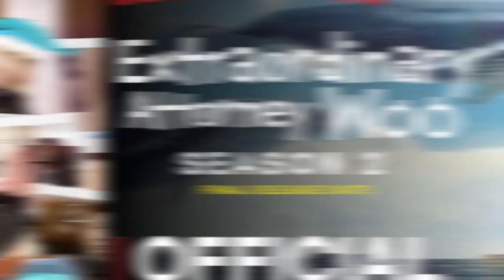Extraordinary Attorney Woo Season 2 PLOT REVEALED! Latest News + Everything We Know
Extraordinary Attorney Woo, a well-liked Korean drama on Netflix, has finished. The major news for fans, though, was that the K-drama might earn a second season. One of the greatest Korean TV exports of all time, this narrative of a gifted attorney named Woo Young-woo navigating life while on the autism spectrum has become popular very rapidly.
Additionally, Extraordinary Attorney Woo is currently the eighth-most-watched non-English series on Netflix overall. The show's creators are hoping to continue following a Korean attorney on the autism spectrum as she navigates life both inside and outside of the courtroom. Here is everything you need to know about Season 2 of Extraordinary Attorney Woo.